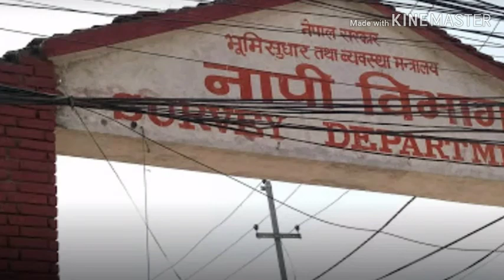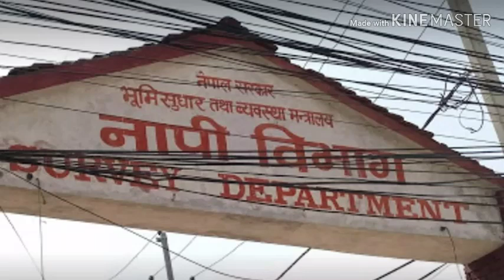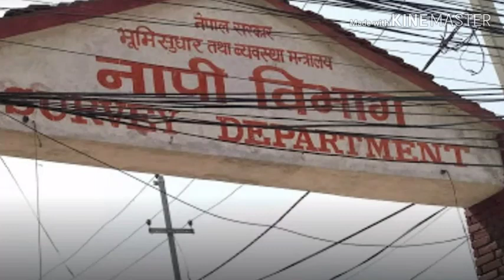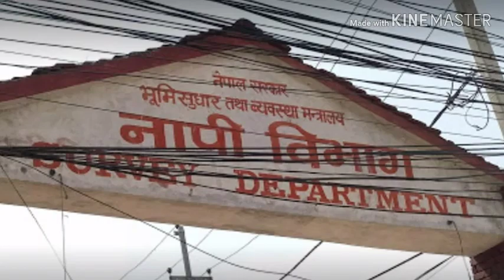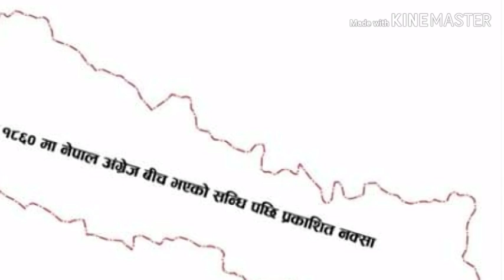नापी बिभागले सरकारको निर्देशनमा लिम्पियाधुरा सहितको यस्तो नक्सा तयार पार्यो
सरकारको निर्देशनमा नापी बिभागले लिम्पियाधुरा
कालापानी लिपुलेक र सुस्ता सहितको
नेपालको अतिक्रमित भुभागहरु समेटेर नयाँ नक्सा

छिट्टै प्रकाशनमा ल्याउने भएका छ्न।

तपाइलाइ यो भिडियो कस्तो लाग्यो
नभुल्नुहोला

साथै भिडियो मन परेन भने डिस्लाइक गर्नपनी नभुल्नुहोला
किनकी हामिलाइ आगामी दिनमा थप भिडियो
बनाउदा सुध्रने मौका मिल्ने छ।

धन्याबाद जय ग्रेटर नेपाल
जय स्वाभिमान